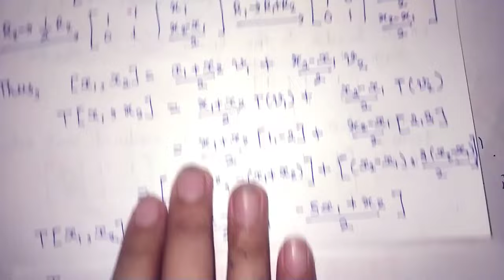LINEAR ALGEBRA PYQ | BSC MATHS HONS DELHI UNIVERSITY | Linear Transformation Important question